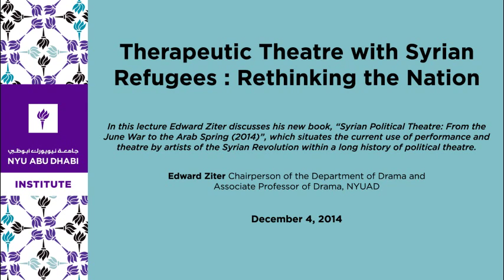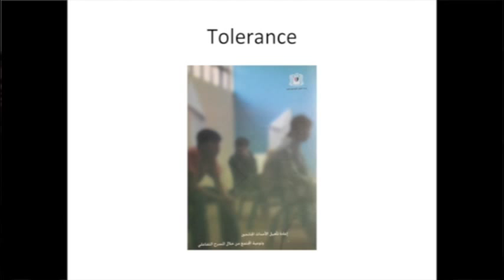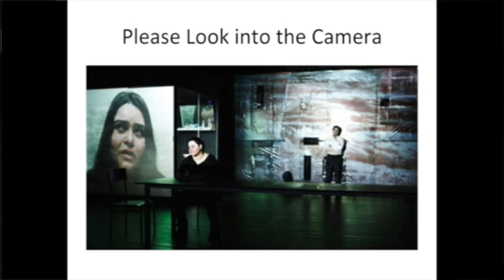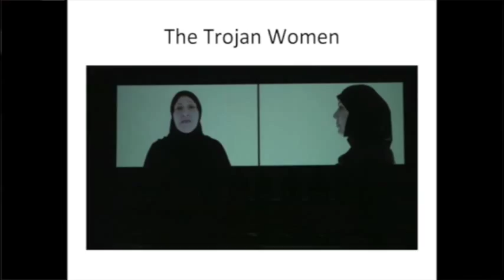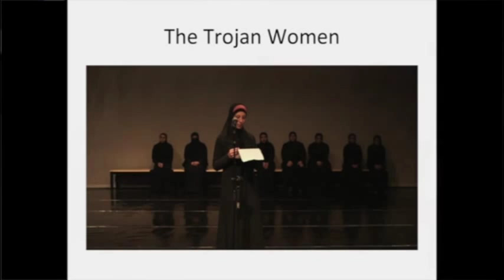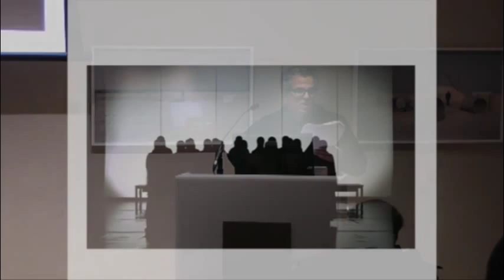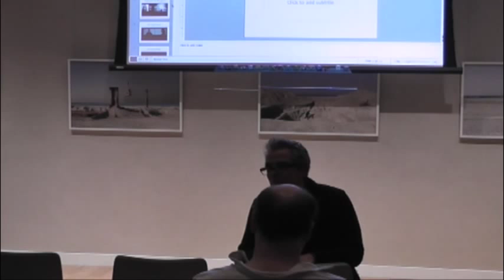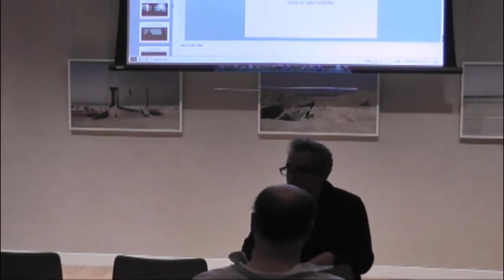Therapeutic Theatre with Syrian Refugees: Rethinking the Nation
Therapeutic Theatre with Syrian Refugee: Rethinking the Nation

In this lecture Professor Edward Ziter discusses his new book, Syrian Political Theatre: From the June War to the Arab Spring (2014), which situates the current use of performance and theatre by artists of the Syrian Revolution within a long history of political theatre.

Edward Ziter
Chairperson of the Department of Drama and Associate Professor of Drama, NYUAD